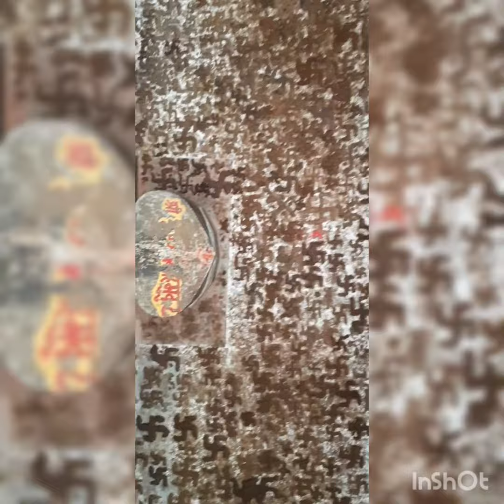वेणु कूप का अद्भुत दर्शन भांडीरवन वृन्दावन,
यह वेणु कूप का दर्शन जो भगवान श्री कृष्ण ने अपने वंसी से बनाया था उसके बाद सभी तीर्थ के जल का वास दिया था आज भी सोमवती अमावश्या को इसका जल दूध के समान हो जाता है यानी इसमें दूध का धारा आता है यह दर्शन भांडीरवन जहां श्री राधाकृष्ण का विवाह हुआ था वहीं स्थित है,

अध्यात्म मीडिया